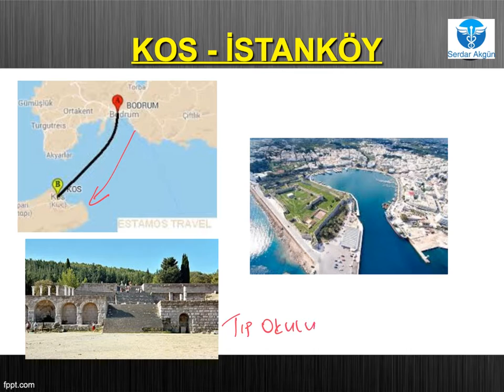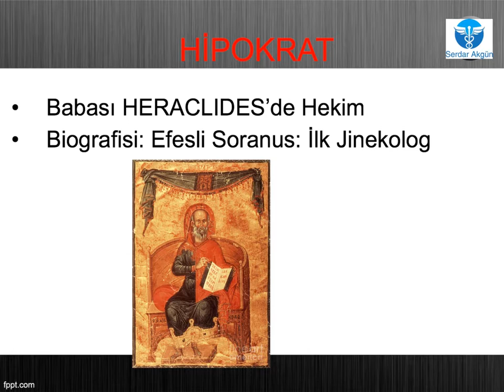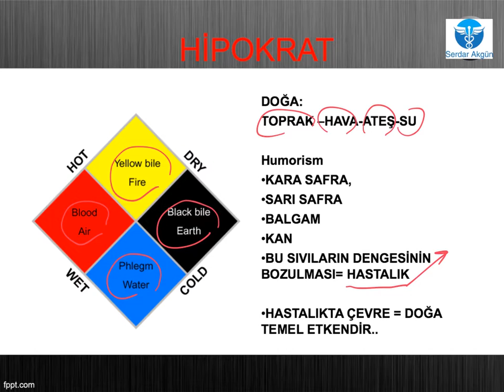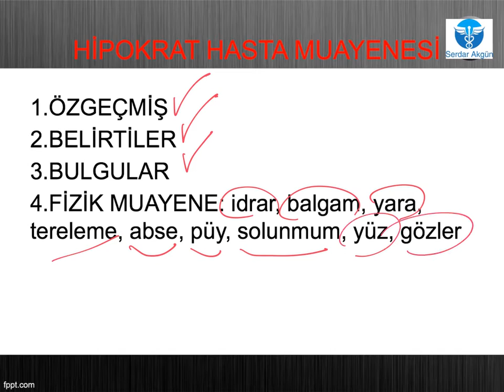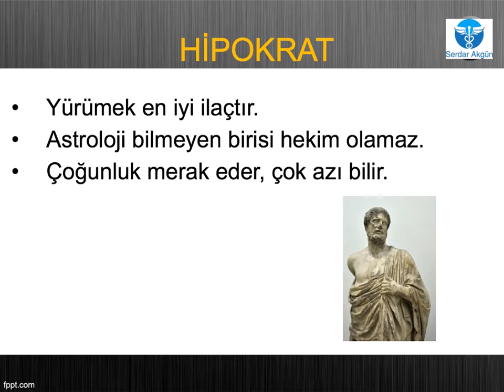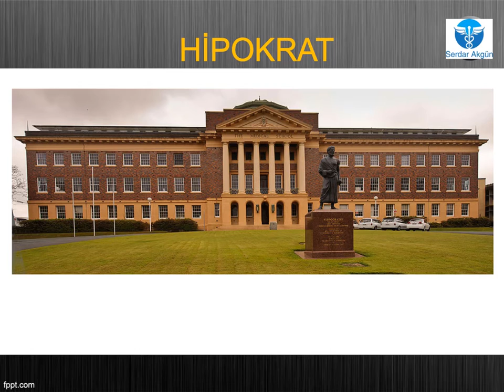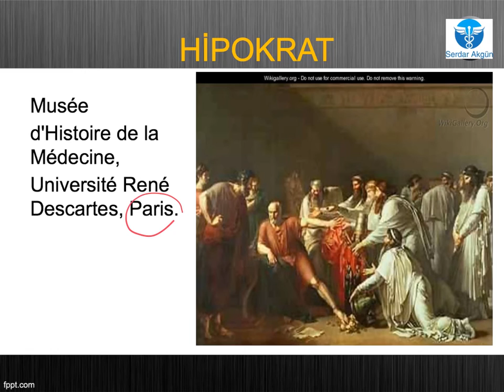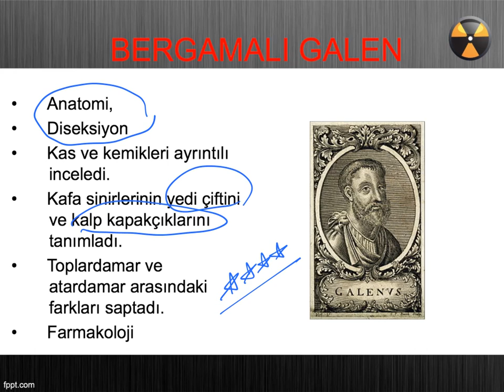Komşumuz, Hipokrat kimdir?, Tıbbın Babası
Hipokrat kimdir, İlk Tıp Fakültesi, tıbbın babası, Bergama

TRT, izle, okul, fragman, bölüm, tanıtım, hd, kilometre, taşları, hipokrat, tıp, bilim,